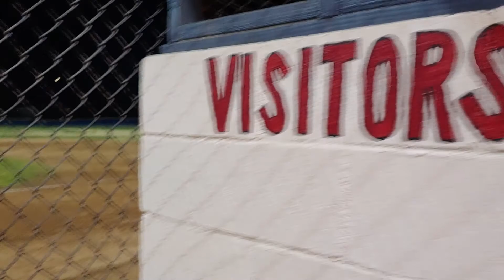BASEBALL WITH JO JO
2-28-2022 how JO. JO BASEBALL